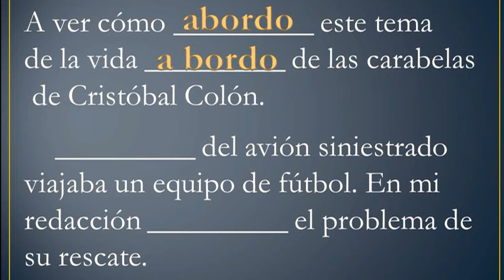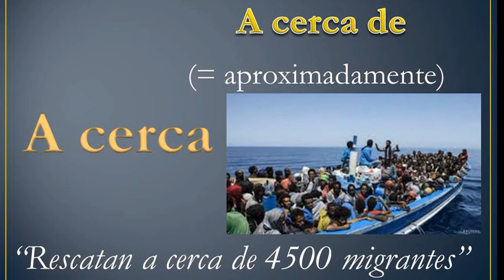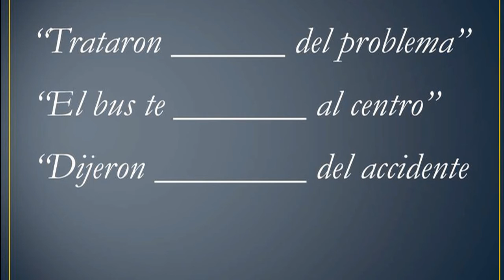Ortografía de palabras homófonas- ABORDO, A BORDO, ACERCA, A CERCA ¿Juntas o separadas?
Seguimos aprendiendo a ​ mejorar ​ la ​ ortografía ​ viendo las ​ diferencias de escritura​  entre ​ abordo y a bordo. Mira la diferencia para escribirlos correctamente.

¿No te gusta? Nuestro trabajo es para ti,  dinos el porqué. Gracias.
¿Te gusta? Nos encantará saberlo. Lo hacemos por ti. Gracias.